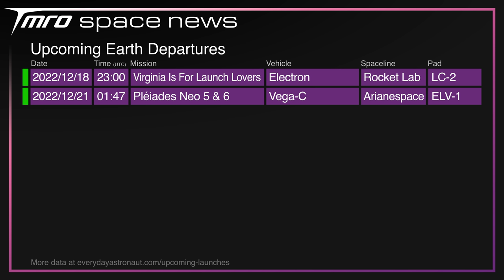The Record SpaceX Lost to China // Space News from TMRO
NASA's Artemis I Orion is Home, China's sent a methane rocket to... the atmosphere? Ryan covers that an a lot more in this episode of TMRO Space News.

Thumbnail Image Credit: NASA, goneless

🚀 neurostream

🚀 Terrance Shepherd
🚀 Mac Malkawi
🚀 Rick V
🚀 DadDog0305
🚀 Jim Z
🚀 Alejandro Alcantarilla
🚀 John Bensted
🚀 Alex Shimp
🚀 Chris Radcliff
🚀 Jessica Lake
🚀 Photon Empress

00:00 // Intro
00:13 // SpaceX Update

01:37 // Artemis I is finished and Orion is home!

03:00 // Uh oh! There’s a leaky Soyuz

04:25 // Tim Dodd was on the show!

04:50 // Space Traffic

08:52 // Upcoming Launches

09:08 // Thank you TMRO Citizens
09:30 // The next week on TMRO
10:00 // Thank you for watching and Goodbye!